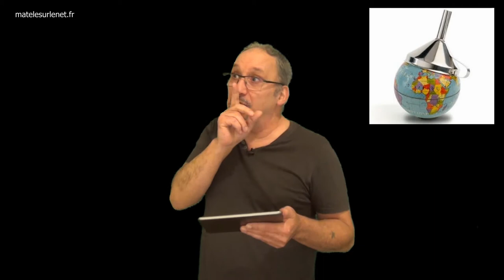Chacun sa philosophie ;-)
Spéciale dédicace à tous ceux qui en ce moment on le moral au fond des chaussettes. 😉